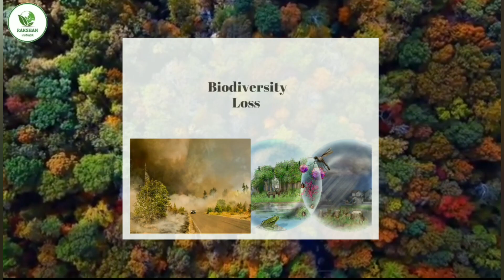Act before Everything gets Extinct !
Hello Everyone,
Here come our next video on Biodiversity and Solutions to Save it.
Watch out and tell us how you feel.

Keep Learning!

Join us on our Various Social Media Handles to Experience our journey.